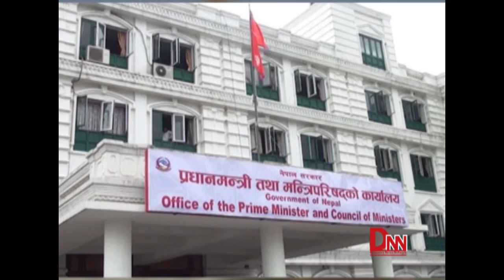संविधान दिवस मनाउने आ–आफ्नै तरिका